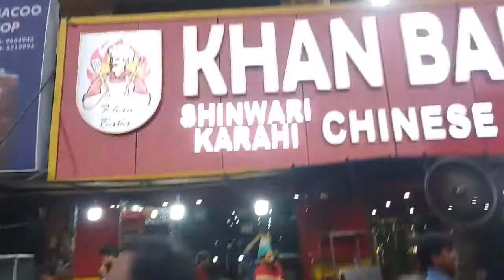Barkat market visit, outing, dinner, masti enjoyed a lot ||Armaan Ali And Anabiya Vlogs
Assalam-O-Alaikum

Welcome to the Armaan Ali And Anabiya Vlogs.